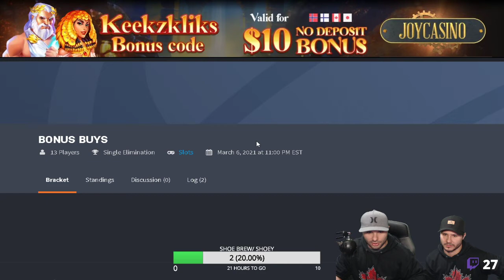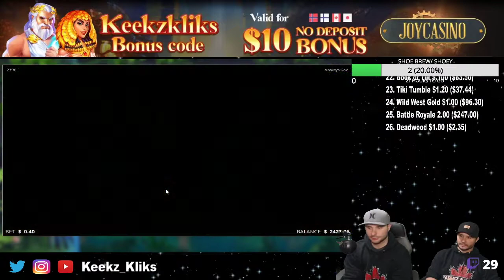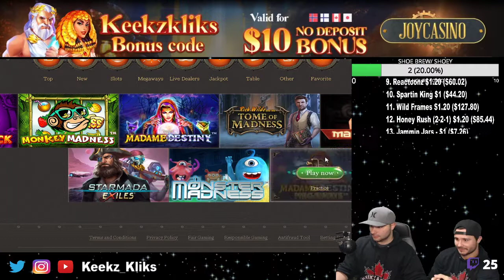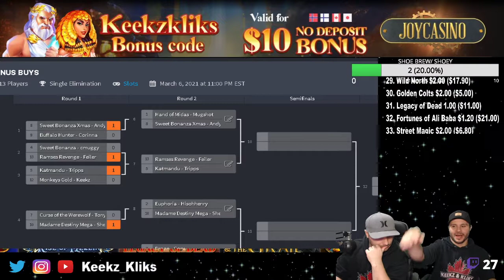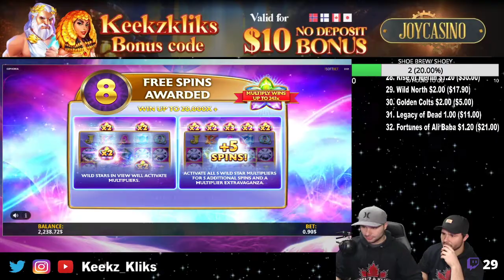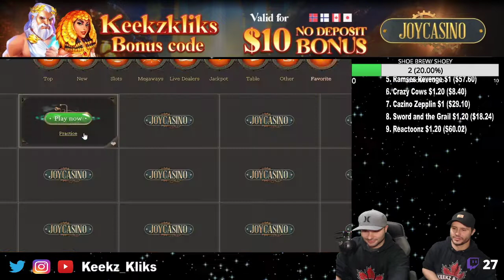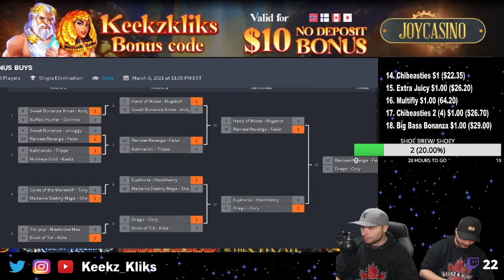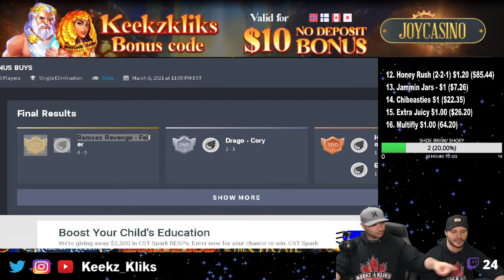Bonus Buys Tournament with Viewers #3!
Another great bonus buy tournament with our chat! Congratulations to our champion! Playing at Joy Casino!